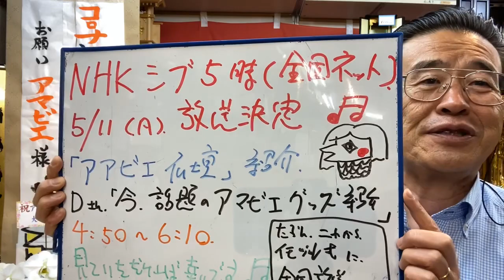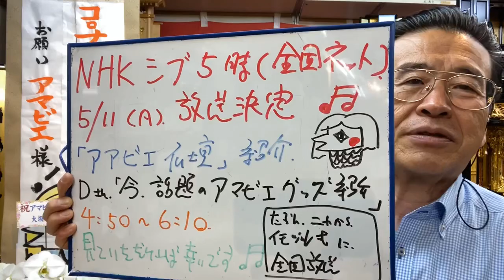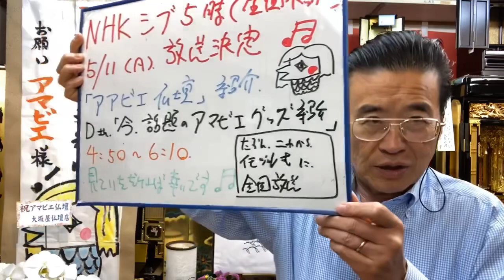アマビエ仏壇 全国放送決定 NHKシブ5時 アマビエグッズ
5/11(月)4:55NHKシブ5時放送決定

8月は、夜8時まで営業*\(^o^)/*
24時間受付どうぞお電話ください！